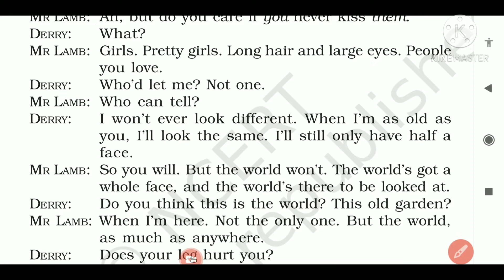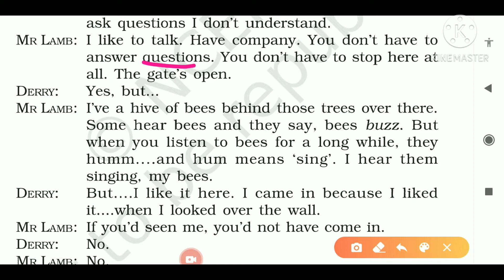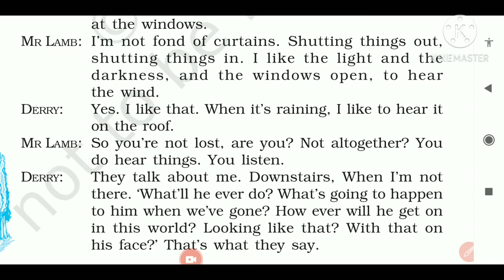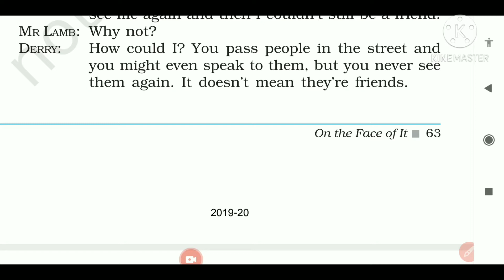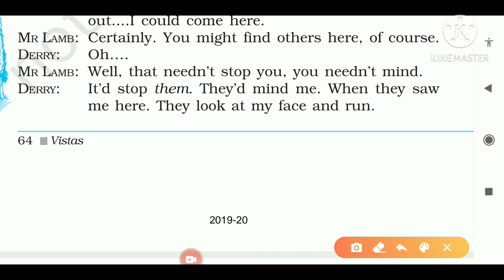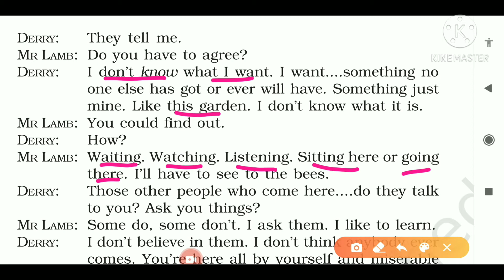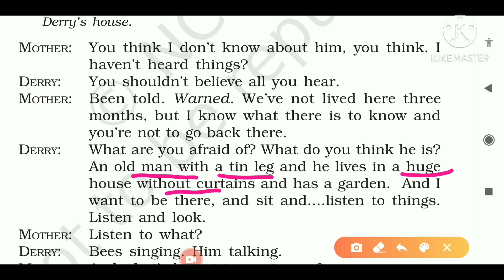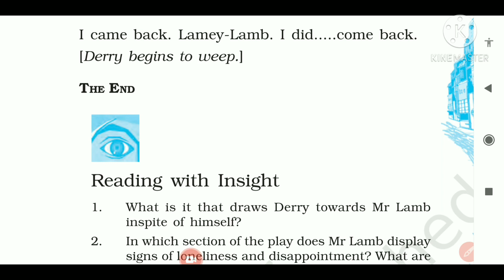|| Class:-12th || Book :- Vistas || Chapter :- 6 || On The Face Of It || Part :- 2 ||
Book:- Vistas   Chapter:-6   On The Face Of It        Part:- 1